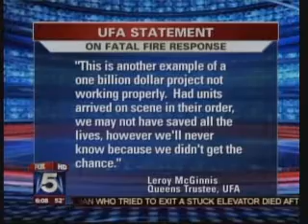UFA Queens Trustee Speaks Out on UCT Dispatch System Following Woodside Fatal Fire